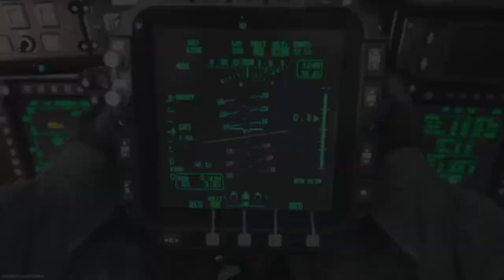20/3 - some very lol shooting here